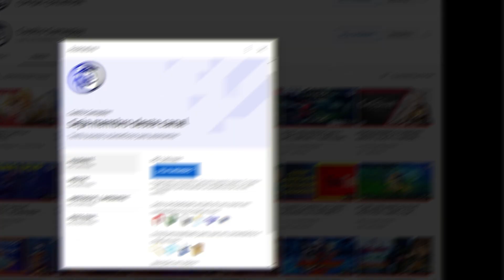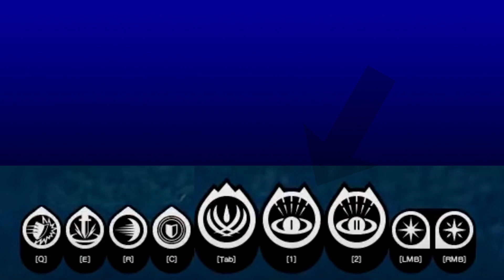PT-BR | As SUB-CLASSES de BLUE PROTOCOL | VERDADE ou MITO ?? MISTÉRIO DESVENDADO !!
Se você deseja saber acerca da existência de sub-classes em Blue Protocol, esse vídeo foi feito para você! Afinal, hoje este mistério / enigma foi desvendado com sucesso!